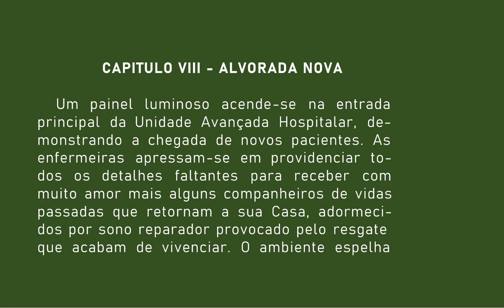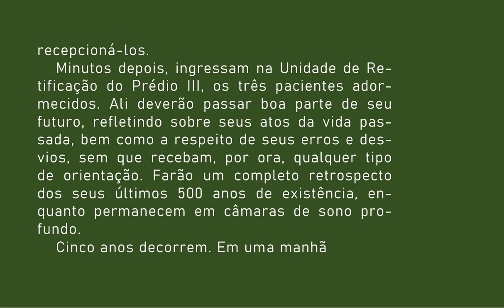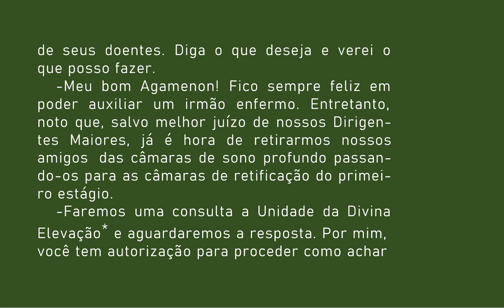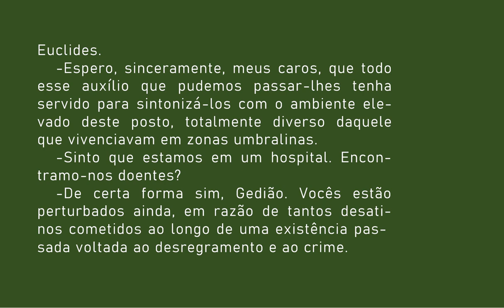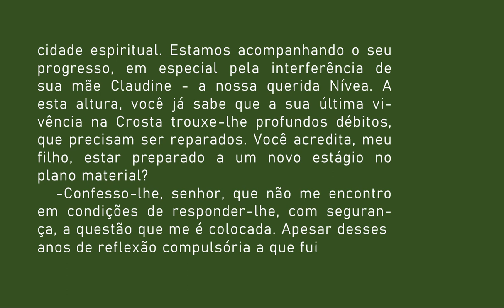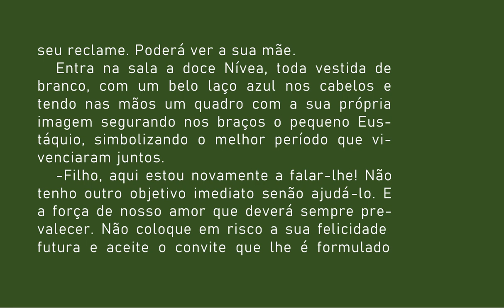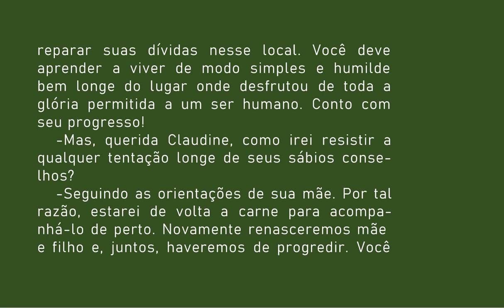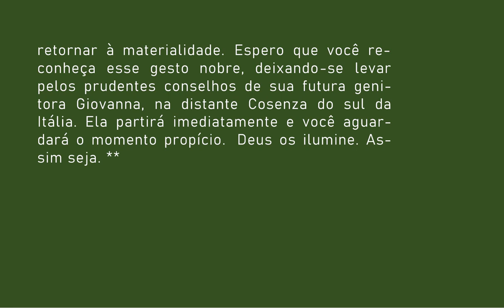08 EUSTÁQUIO 15 seculos de uma trajetória Cap 8 ALVORADA NOVA AUDIOLIVRO